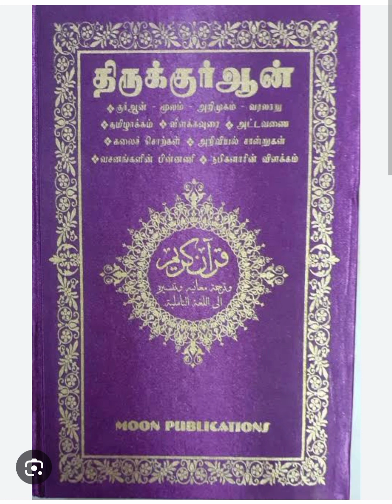சகோதரர் பிஜே தர்ஜமா வாசிக்கலாமா